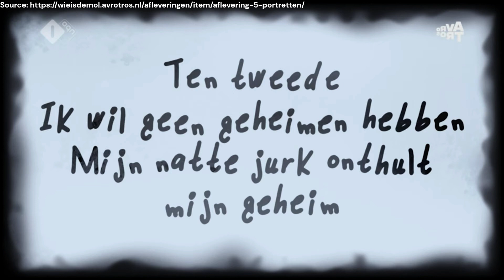IS ANKE DE MOL? - EPISODE 5 - HINTS & THEORIES ENGLISH - WIDM 2023 - WIE IS DE MOL? SEASON 23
HINTS & THEORIES - EPISODE 5

Welcome to a new hints and theories video!😃

In this video, I present you hints and theories concerning episode 5 of season 23.

TRANSLATIONS OF TITLES
Episode: Portraits (Portretten)
Task 1: Altaar Ego (see explanation below)
Task 2: Appearance (Verschrijning)
-- the title of task 1 is a play of words: you can either read it as "altar ego" which mean an alternative personality or you read it as "altar" (in a church) plus ego = "I" which could be interpreted as someone in a church, close to an altar

Have you seen any other hints? What do you think about the theories?
And did you like the episode?

You can still join our poule in the official "Wie is de mol?"-app!
You want to know how the game in the app works? Last year, I've uploaded a video about that.